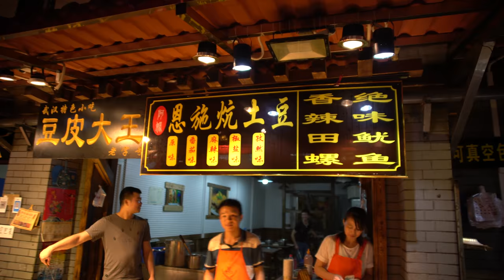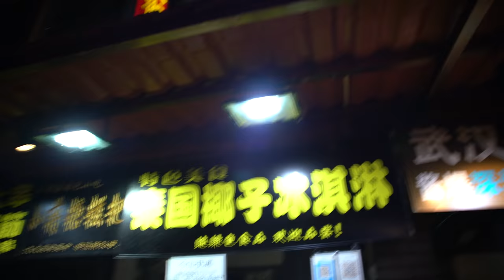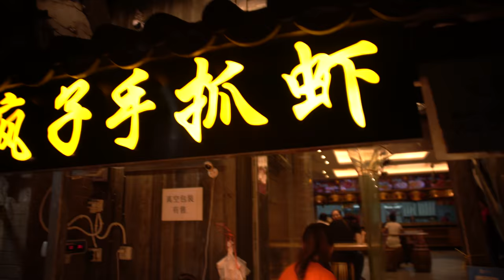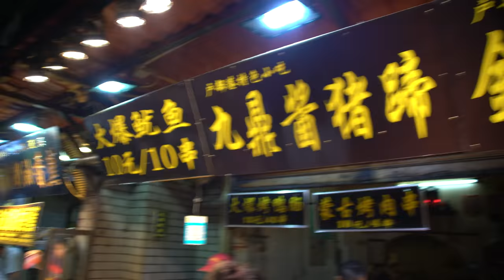[2160p]八分鐘帶你遊完武漢戶部巷小食一條街 A Tour of WuHan Hubu Alley in Eight Minutes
Jul.1st,2017 21:12,Shooting at HuBu Alley,WuChang District.
Jul.1st,2017 21:12,拍攝於武昌戶部巷.
Shooting Device:Sony Alpha 99 Mark II(ILCA-99M2)
拍攝設備:Sony Alpha 99 Mark II(ILCA-99M2)